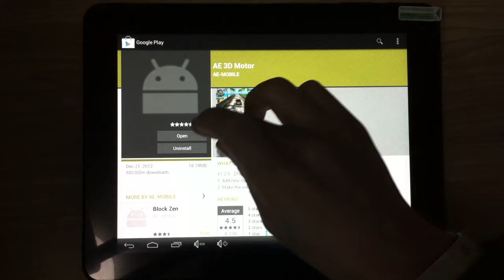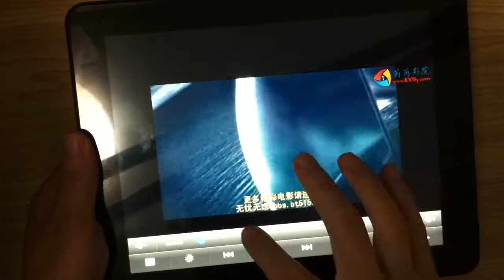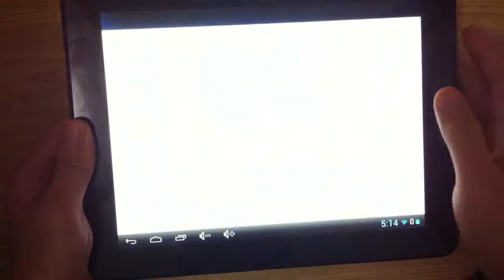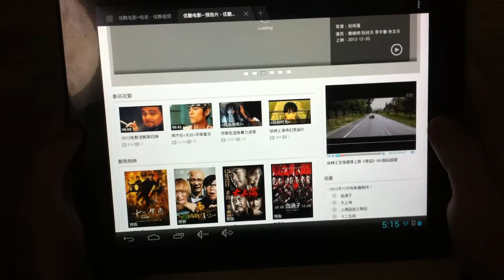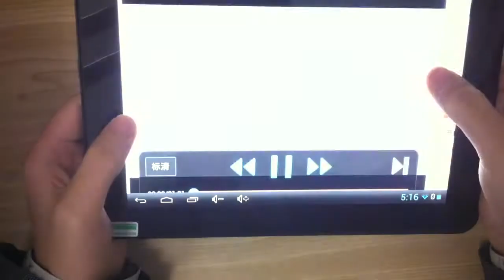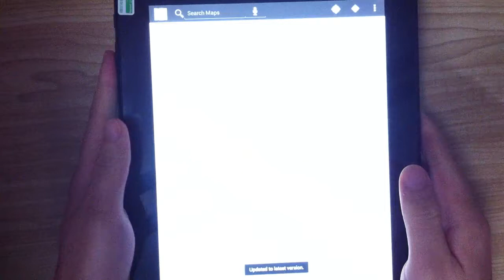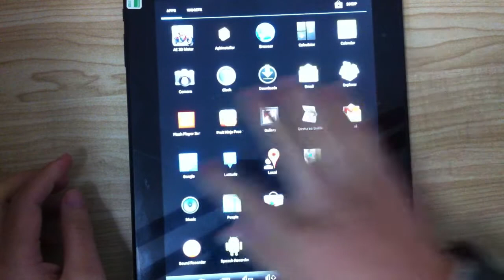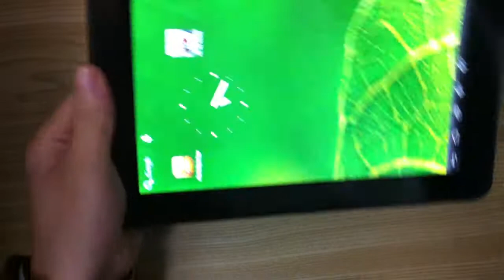9.7 Inch IPS Android 4.1 Tablet PC: Jelly Bean OS Tablet OC - 186usd on Sale!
Product Description
Android 4.1 Jellybean tablet PC featuring an angelic 9.7 Inch HD display, dual core 1.5GHz, competing with any tablet PC on the market on all levels of speed, multimedia entertainment and features!!

This tablet pc packs a devious dual core cortex A9 Mali400 1.5GHz CPU that will glide through any HD video, Netflix, 3D Games or Crackle with simplicity and be able to deal with any application you download from Google Marketplace/Play instantly. It has a magnificent HD display resolution of 1024x768 pixels and 10 point capacitive touch screen display, making this tablet devilishly handsome to hold and the Android 4.1 Jellybean updated OS features almost miraculous.

With this 9.7 Inch display and 1.5GHz dual core processors, watching movies, reading online news/emails or playing your favorite games is an uplifting experience. And what makes the icing on the cake is the latest Android 4.1 OS system that features a noticeably faster and updated UI, improved web browsing, redesigned operating system, resizable widgets and displaying so many new features and enhancements, it's unbelievable.

Features

Android 4.1 Jellybean
9.7 Inch 10- Point Multi-touch Capacitive Touchscreen 1024x768 Resolution
Dual Core Cortex A9 1.5GHz Mali400
1G RAM DDR3
16GB Flash Memory
8000 mAh Battery
Bluetooth

Specifications

Operating System: Android 4.1
Chipset: Rockchip3066 Dual Core Cortex A9 Mali400 Max Freq 1.5GHz
Processor Speed: 1.5GHz
RAM: 1GB DDR3
Keyboard: On screen keyboard
Screen Size: 9.7 Inch
Screen Type: IPS 10 point Capacitive Multi-Touch Screen
Graphics system Mali-400 3D OPNE GL VE 2.0/O Ports 2 MICRO USB
Color: Black face panel with white Backing
Bluetooth
3G: Not Supported
Accelerometer sensor: yes
Gravity sensor: yes
Screen Resolution: 1024x768
Camera: Front/back dual camera
Camera Resolution: 2MP, 0.3MP
Built-in Speaker and Mic
Battery Type: 8000mAh Rechargeable Battery
Battery / Run Time (up to): 10 hours for playing music, 3-4 hours for playing video, 5 hours for internet
Power Device Type: AC adapter v- Voltage required: 100V - 240V
Languages: Spanish, French, Italian, Polish, Dutch, Portuguese, Romania, Vietnamese, Turkish, Russian, Hebrew, Greek, Arab, Persian, Thai, Hindi, Korea, Chinese (simp), Chinese (trad), Japanese, Afrikaans, Amharic, Indonesian, Czech, Dansk, German, English
External Memory: Micro SD Card (up to 32GB) - Not included
Input / Output Connectors
2 Micro USB Ports USB/Host
Micro SD Card Slot
3.5 mm audio out port
Mic
Speaker
Wireless Connection: WiFi
Wireless Protocol: WiFi 802.11n
Supported Media Formats (More with third-party software)
Video files: 1080P video playback, AVI, MOV, TS, M2TS, RM/RMVB, FLV, WMV, 3G
Audio files: MP3/WMA/WAV/OGG/FLAC/APE/AAC
Photo files: Jpg (Baseline).BMP.GIF (Static).PNG
E-book files: PDF/Epub/TXT/FB2/PDB/RTF
Android device can download various media players and codec's for supported format options
ebook TXT, EPUB, PDF,WORD,EXCEL, POWERPOINTS

Product Notes

The Android OS version on this device cannot be upgraded or flashed and any attempts to modify the default OS will void the warranty. As a wholesaler, Orientdeal provides no software support, advice, or training regarding the Android operating system and software

Package Contents

9.7 Inch Tablet
Power Adapter
USB Cable
Host USB Cable
Manual